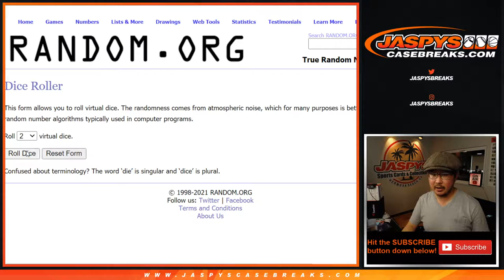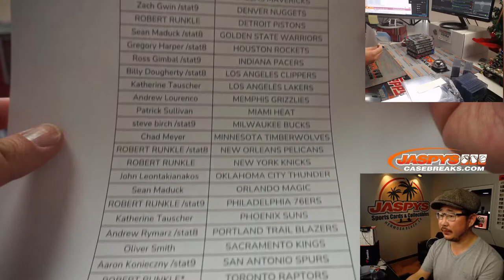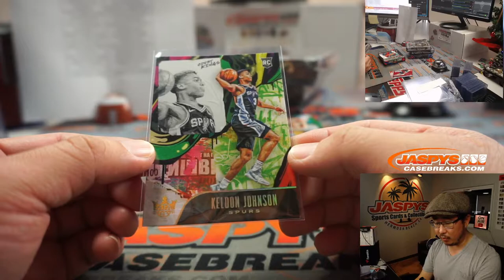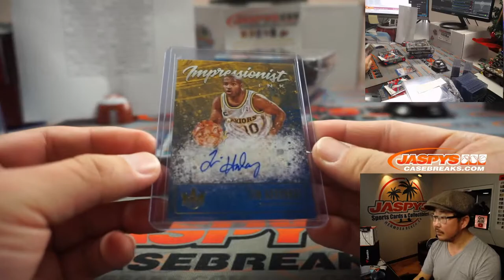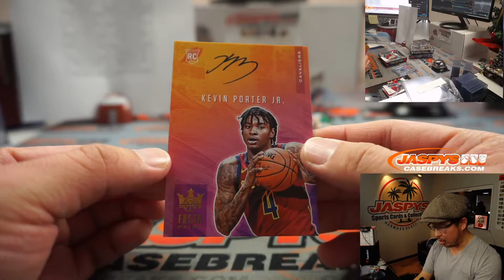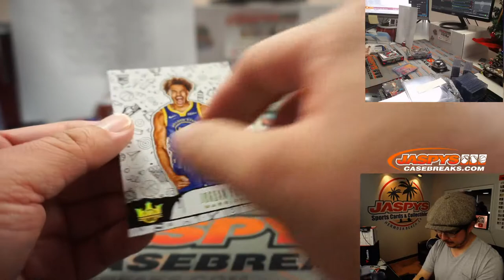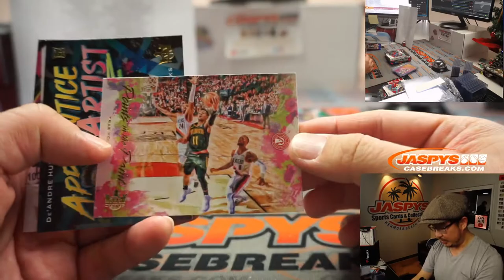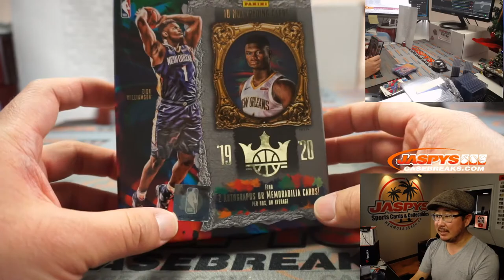Th, 01.07.21 // 4Box RT #3 // 2019-20 Panini Court Kings Basketball (NBA)